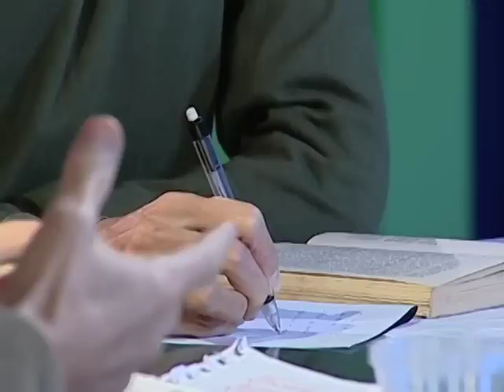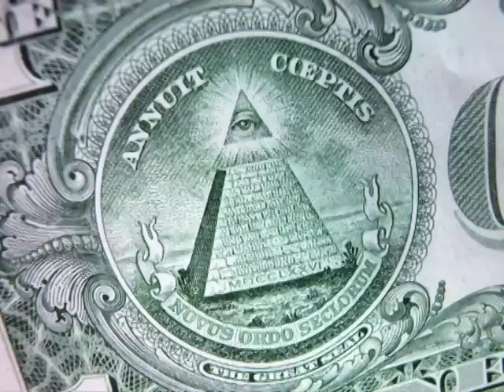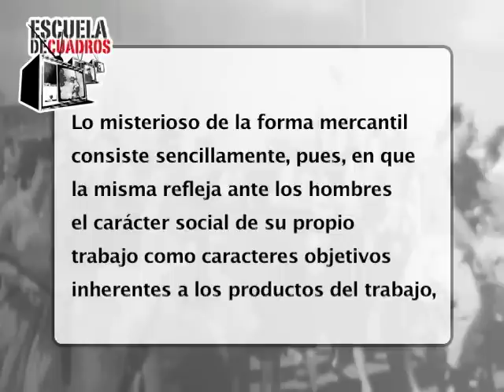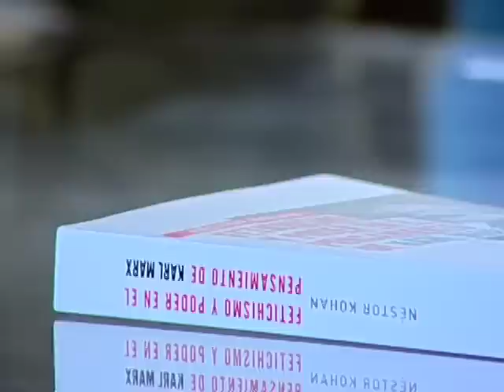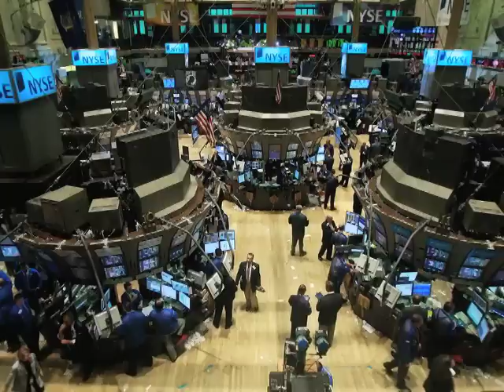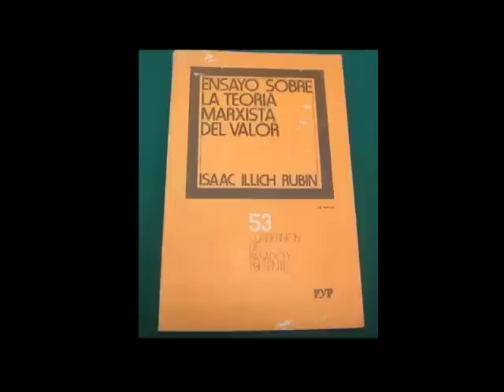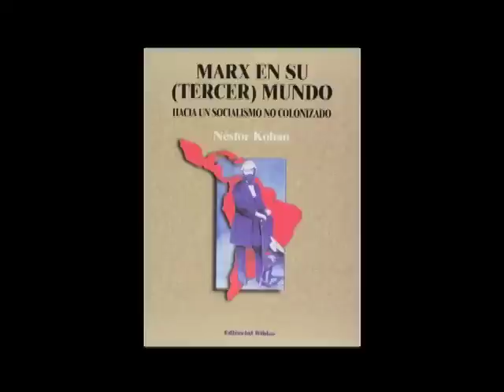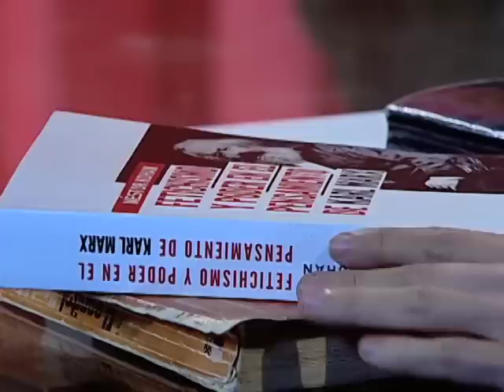Programa 166 - El fetichismo de la mercancía y su secreto (Néstor Kohan)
Estudiamos esta sección de "El Capital" con Néstor Kohan.

Puedes leer "El carácter fetichista de la mercancía y su secreto" (capt. 1, secc. 4)